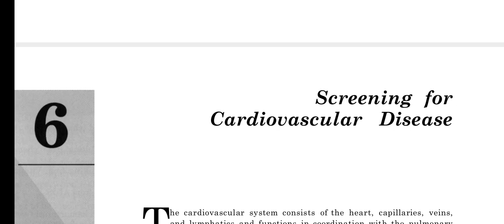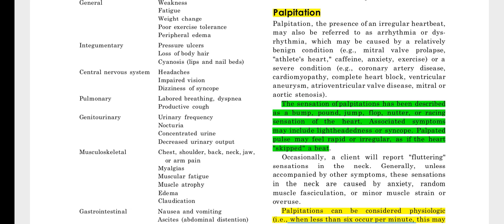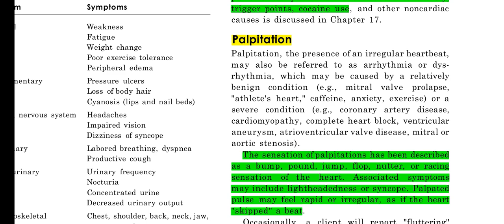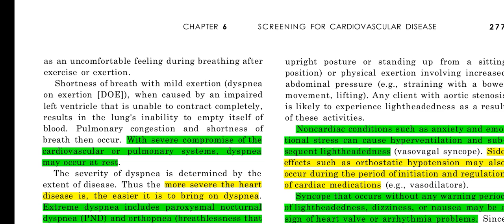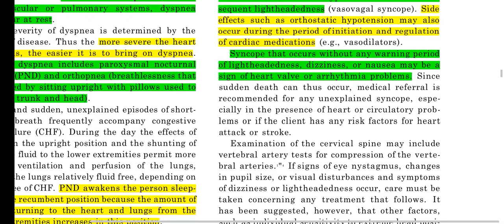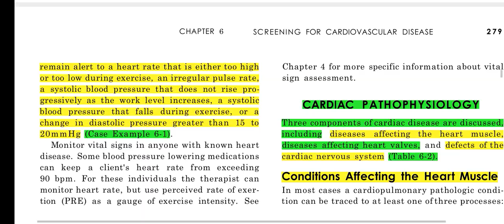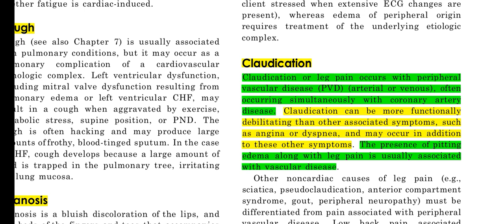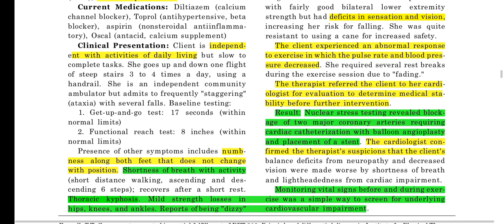Chap 06 Screening for Cardiovascular disease (Clinical Decision making) Differential diagnosis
Ayesha Nadeem Mirza
  University of Chenab,Gujrat
  Subject : Clinical Decision making (Differential diagnosis)
  Chap 06 : Screening for Cardiovascular disease
Topic :Signs and symptoms of  CVD , fatigue,cough , syncope , palpitations, claudication